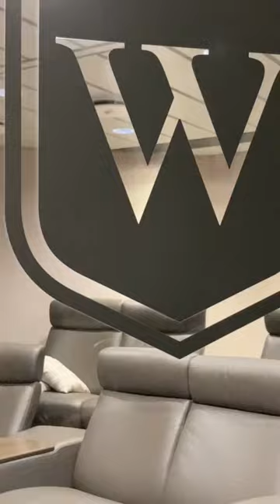Grateful FR 249 cinema